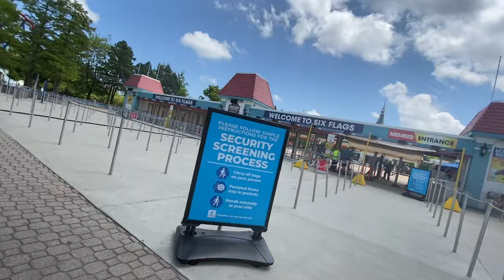KUMUSTA ANG SIX FLAGS | MAY INVITATION | PAANO NILA PINATILING SAFE ANG PARK.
FOLLOW US
INSTAGRAM PESIAO